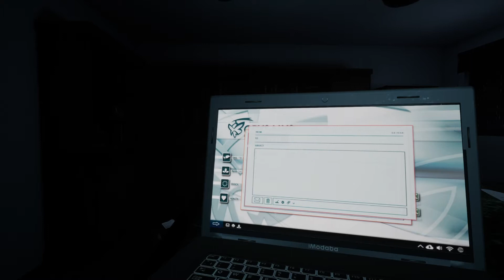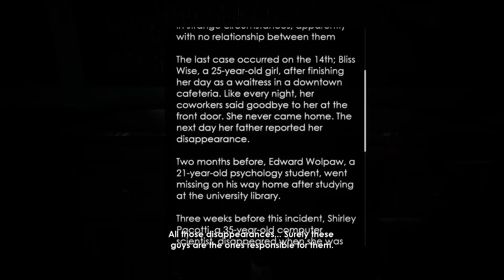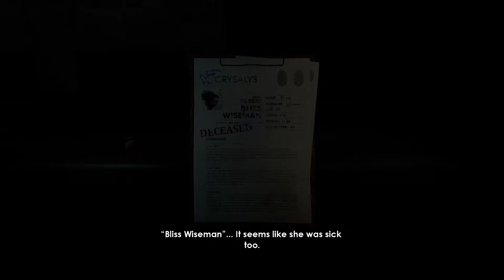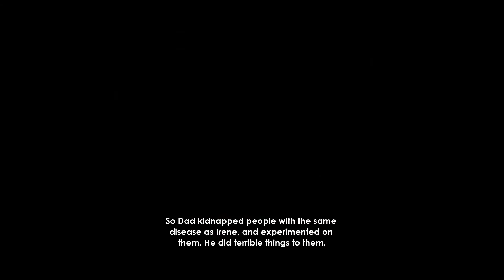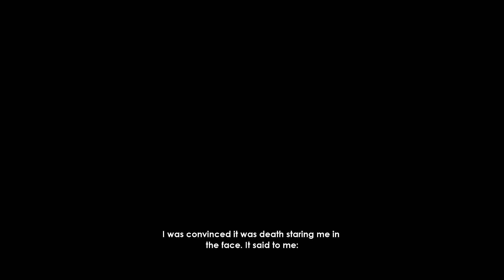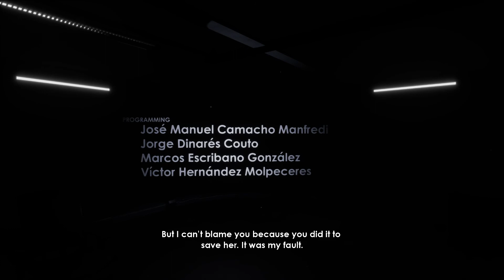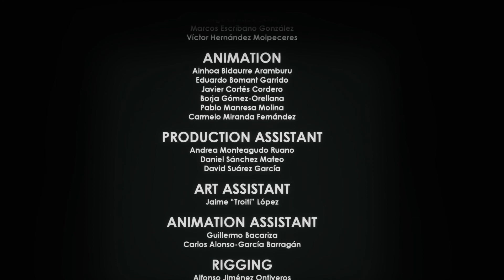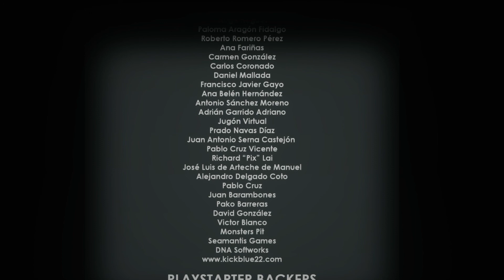Intruders Hide and Seek | Ending (PS4Pro)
The ending to Intruders Hide and Seek. To say a game has a political agenda is in fact a agenda itself. Devs can make whatever they want, as long as gameplay is fun. Most haters won't mention gameplay i noticed. The hate mobs really looked ridiculous and tried way too hard. It was sad. Still getting TLOU2 day one and avoiding all gaming sites. Media blackout 2.0 enabled. We need to cover up old media, they all read the same scripts and worship Tom Hanks. It's really bad when a hard working nurse will get played by a actress in a covid movie and the actress gets payed better for lesser work. Truth be damned. It goes full circle. Life finds a way.